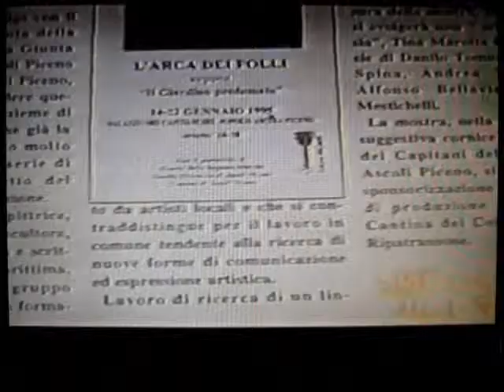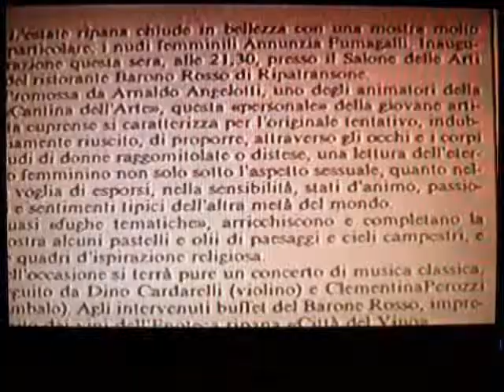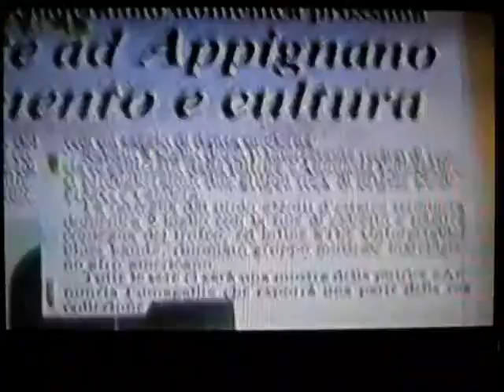Il Giardino Profumato Palazzo dei Capitani e mostre al Barone Rosso.wmv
Il Giardino profumato palazzo dei Capitani Ascoli Piceno 14-21 Gennaio 1995. Arca dei Folli, Cantina dell'Arte di Ripatransone. Regione Marche, Provincia di Ascoli Piceno Comune di Ascoli Piceno. Opere del Mà Nazzareno Tomassetti, Mà Annunzia Fumagalli. Serata di Poesia 22 Gennaio Lettrice Tina Marotta, testi di Plinio Spina, Andrea e Danilo Tomassetti, Alfonso Bellavia, Antonio Mestichelli ed altri. Allestimento Chiara Spina con Danilo Tomassetti, Annunzia Fumagalli e altri. Concerto con il violinista Dino Cardarelli., già membro delle orchestre dell?arena di Verona, La Filarmonica di Milano, Orchestra Radio di Lugano. Al cembalo Clementina Perozzi.
Le mostre al barone rosso, Palazzo Bonomi di Ripatransone, organizzate da Arnaldo Angellotti. Presentazione  del Libro "Sulle Orme di Pan" poesie di Danilo Tomassetti, opere pittoriche Annunzia Fumagalli, introduzione prof. Mario Savini, ora docente Accademia di Belle Arti di Macerta. Presenzia Il sindaco Ubaldo Maroni assessore De Renzis. Legge miss Marche Pamela Nucci.